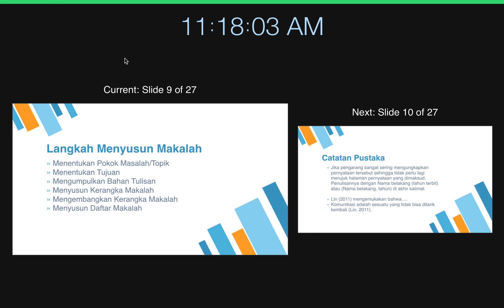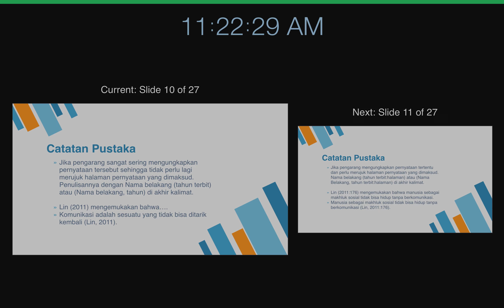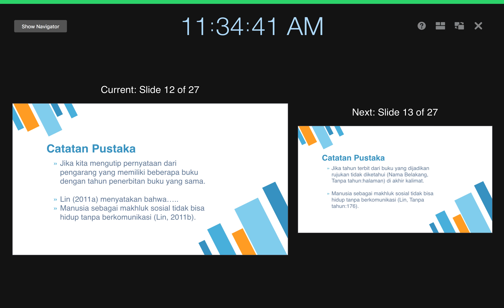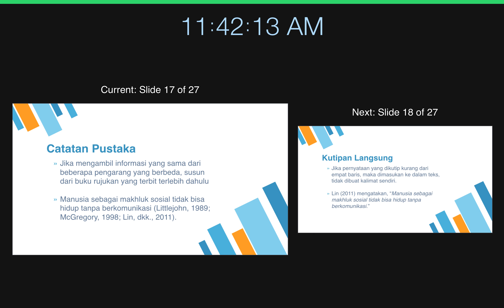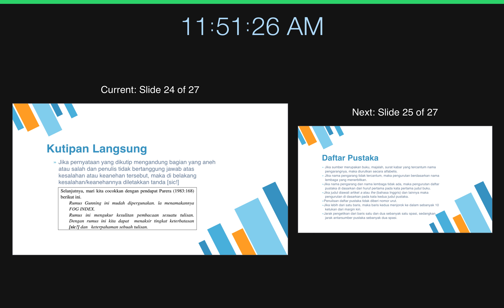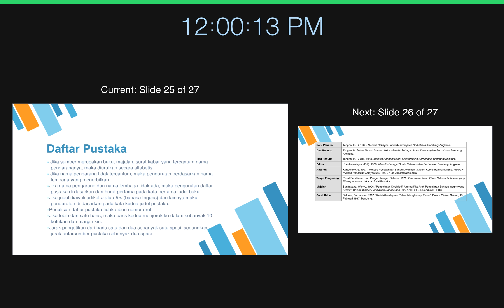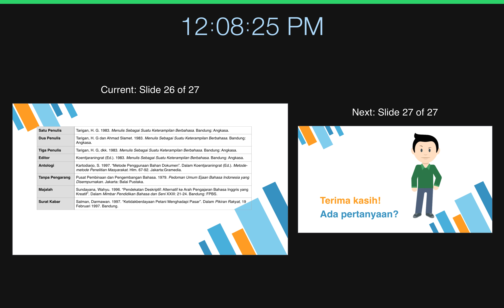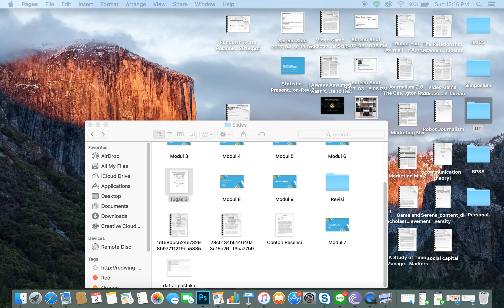2017 1 Bahasa Indonesia UTT TTM2 09042017 2